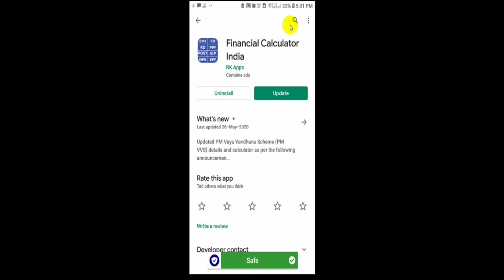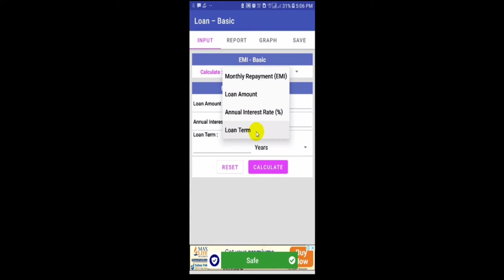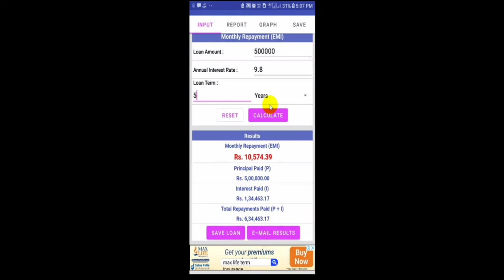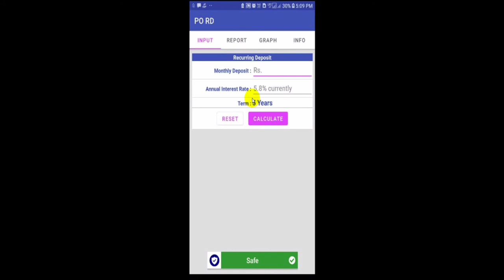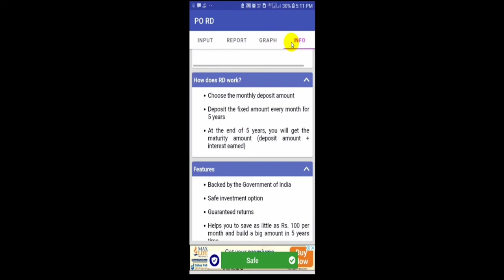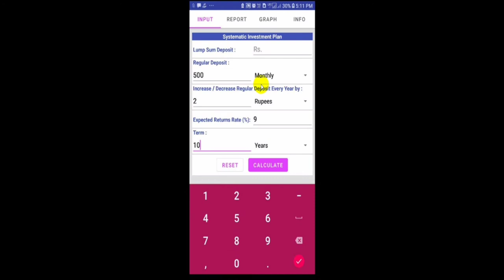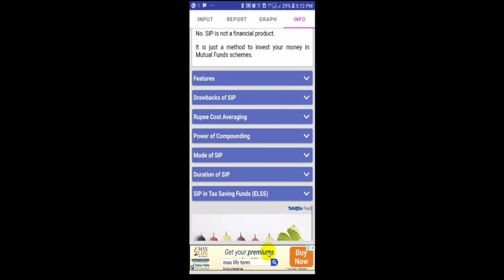FInancial caliculators India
FInancial caliculator India.
👌 వివిధ financial schemes  వివరాలు, రిటర్న్స్ caliculate ఎలా చేసుకోవాలో తెలుసుకోండి.